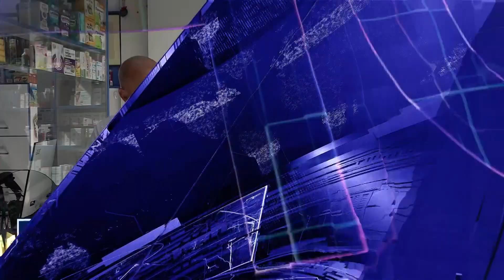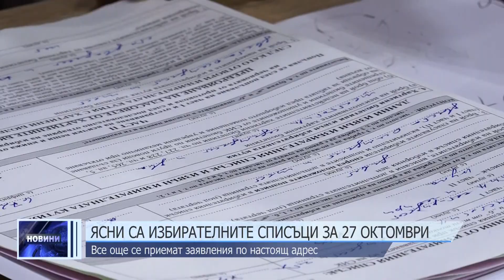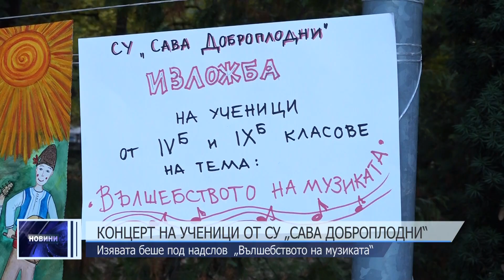ЦЕНТРАЛНА ЕМИСИЯ НОВИНИ 04 10 2024